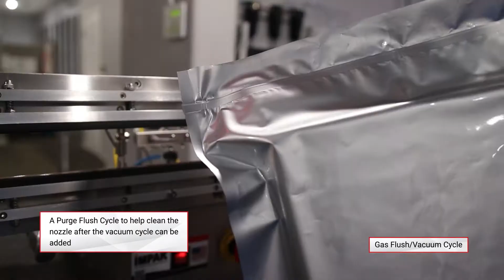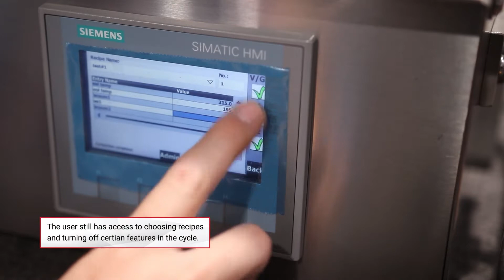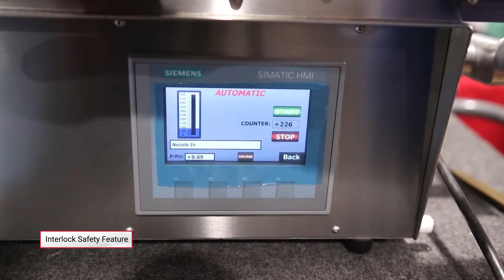Medically Validatable 36 Inch Workhorse with Optional Trident System